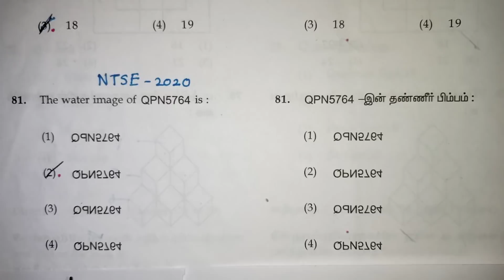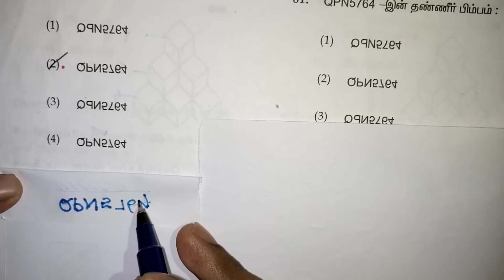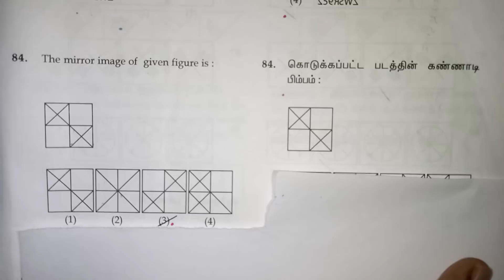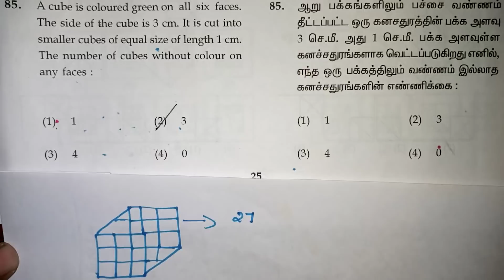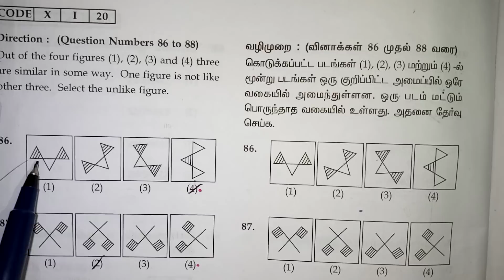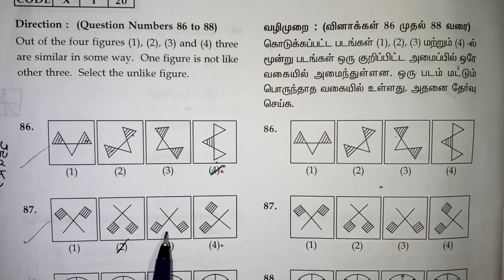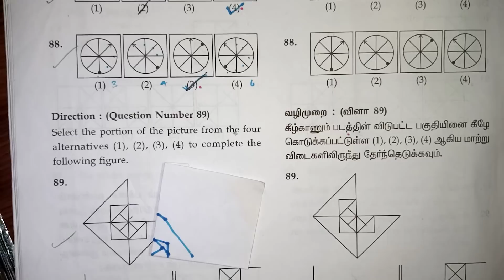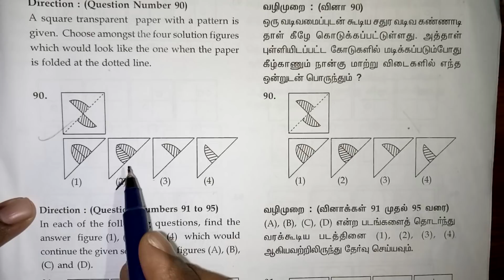NTSE EXAM MAT QUESTIONS (81 - 90) WITH ANSWERS IN TAMIL / NTSE Exam preparation / Ntse Exam Tricks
NTSE EXAM MAT QUESTIONS (81 - 90) WITH ANSWERS IN TAMIL / NTSE Exam preparation 2023 / Class 10 Ntse Exam / mirror image short tricks / water image shortcut